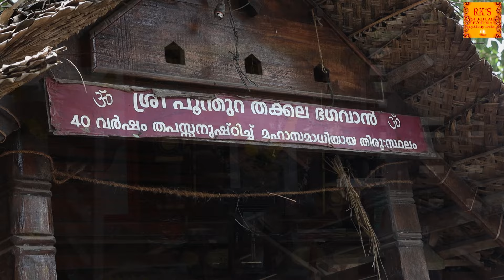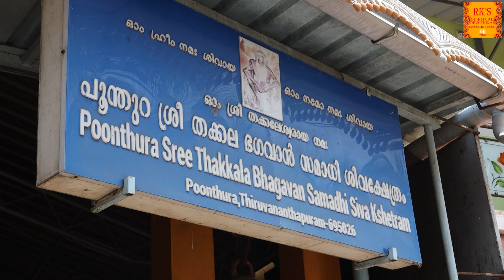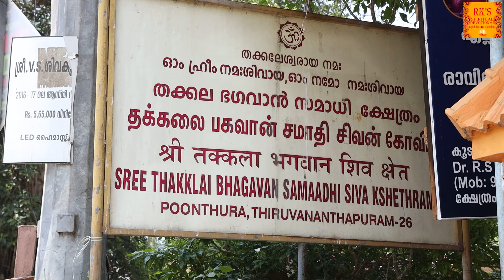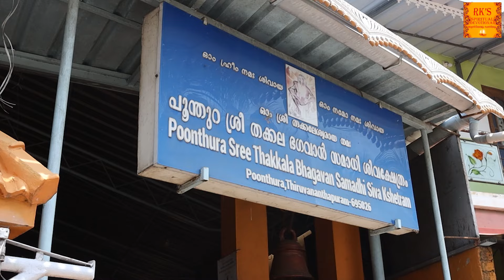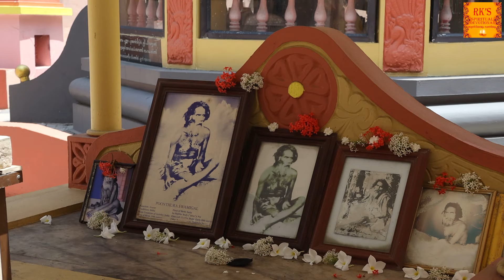അവധൂതൻ പൂന്തുറ തക്കല സിദ്ധർ സ്വാമിയുടെ സഹചാരി ഇപ്പോൾ പൂന്തുറയിൽ - കുഞ്ഞുണ്ണി നായരുടെ ആത്മീയ യാത്രകൾ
ഇത് ഒരു ആത്‌മീയ ചാനൽ കൂടിയാണ്.
ആരോഗ്യപരമായ കമന്റ് എന്തുകൊണ്ടും നല്ലതുതന്നെ.പരിപാടിയുടെ തെറ്റുകുറ്റങ്ങൾ ചൂണ്ടി കാണിക്കുകയും തിരുത്തുകയും ചെയ്താൽ ഉറപ്പായും നല്ല നിർദ്ദേശ്ശങ്ങൾ ഞങ്ങൾ സ്വീകരിക്കുകയും  ചെയ്യും.ആത്മാർത്ഥമായ സത്യസന്ധരായ ഈശ്വര വിശ്വാസം ഉളള നിങ്ങളെപ്പോലെയുള്ള പ്രേക്ഷകരാണ് ഞങ്ങൾക്ക് മുൻപോട്ടുള്ള പുതിയ പരിപാടികൾ എടുക്കാൻ പ്രചോദനവും തരുന്നതും.

(ആത്മീയമായ ചിന്താഗതികൾ ഉള്ള മഹത് വക്തികൾ, ആത്മീയ ഉന്നതിയിൽ നിൽക്കുന്ന പ്രമുഖരുമാണ്  ഞങ്ങളുടെ ചാനലിൽ ഗസ്റ്റ് ആയി വരാറുള്ളത്.)

ചിലർ കമന്റ് ബോക്സിൽ ഒട്ടുംതന്നെ നിലവാരം ഇല്ലാത്ത വളരെ മോശമായ കമെന്റുകൾ ഇട്ട് സമയം കളയുന്നതായി ശ്രദ്ധയിൽ പെട്ടിരുന്നു.വ്യക്തികളെ അപകീർത്തി പെടുത്തുന്ന ഒരു കമെന്റും ഞങ്ങൾ പുറമെ കാണിക്കുകയില്ല.അത് അപ്പോൾത്തന്നെ നീക്കം ചെയ്യുന്നതായിരിക്കും.അതിനാൽ മോശമായ നിലവാരമില്ലാത്ത കമെന്റുകൾ പൈങ്കിളി ചാനലുകളിൽ ഇടും പോലെ ഇതിൽ ഇട്ട് അവരുടെ വിലപ്പെട്ട സമയം കളയാതിരിക്കുക.നന്ദി ,നമസ്കാരം.